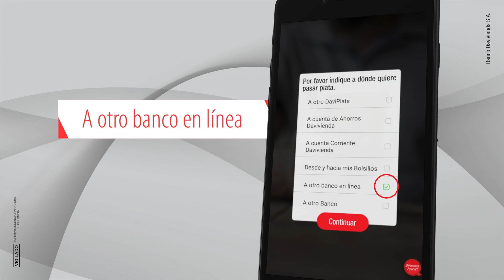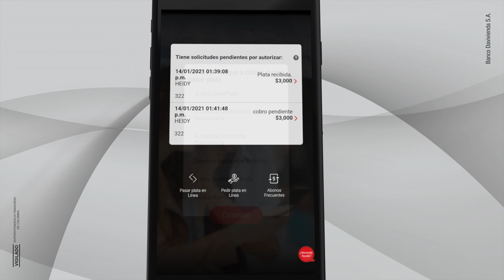Pasar Plata - A otro banco en línea (TransfiYa) desde DaviPlata | Banco Davivienda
Ahora usted puede pasar plata a cualquier banco desde su DaviPlata.